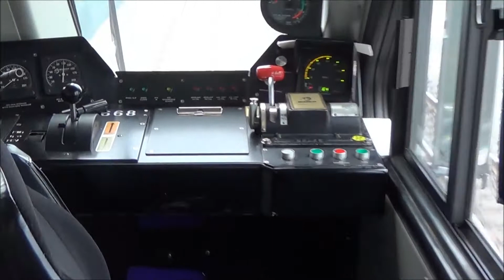Trains in San Clemente Pier, CA - 1/30/16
I have always wanted to visit San Clemente Pier, as it is a very interesting location where the rails meet the shore. San Clemente is a beautiful location with the ocean in plain view, and the pier just a few steps away from the station! Apart from the cold, gloomy and rainy day, it was otherwise perfect! I took Metrolink trains 664 and 667 from Norwalk/ Santa Fe Springs and vice versa. I also met our conductor, John, which was nice enough to let me inside the cab of a Rotem cab car and open the passenger doors! Shout out and a special thanks to Conductor John for making my day!